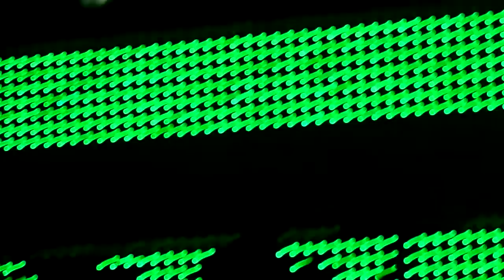The Strokes - You Only Live Once (Hordern Pavilion, 29/07/10)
You Only Live Once - Hordern Pavilion, Sydney